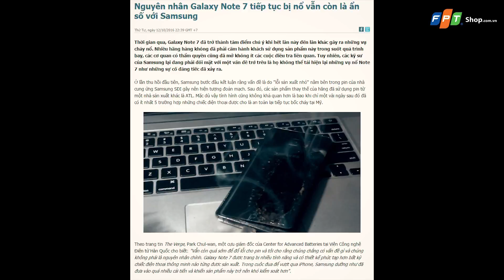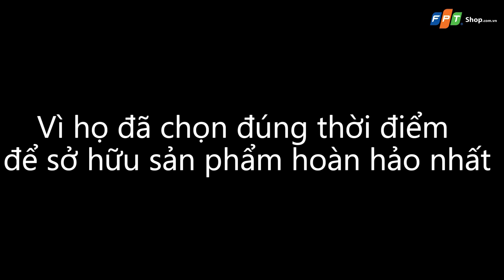Thánh Lồng Tiếng trở lại với Galaxy S8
Make Vietnam Great Again
Xem và share bạn nhé.

- Khui hộp GALAXY S8/ S8 PLUS
- Đánh giá GALAXY S8/ S8 PLUS
- Trên tay GALAXY S8/ S8 PLUS
- Video đánh giá GALAXY S8/ S8 PLUS
- Video Khui hộp GALAXY S8/ S8 PLUS
- Video trên tay GALAXY S8/ S8 PLUS
- Hướng dẫn sử dụng GALAXY S8/ S8 PLUS
- Video mở hộp GALAXY S8/ S8 PLUS
- Video đánh giá chi tiết thời lượng pin GALAXY S8/ S8 PLUS
- Video đánh giá hiệu năng GALAXY S8/ S8 PLUS
- Video đánh giá màn hình GALAXY S8/ S8 PLUS
- Video đánh giá camera GALAXY S8/ S8 PLUS
- Video đánh giá khả năng chơi game GALAXY S8/ S8 PLUS
- Những điểm mới GALAXY S8/ S8 PLUS
- GALAXY S8/ S8 PLUS có gì mới
- Có nên mua GALAXY S8/ S8 PLUS
- GALAXY S8/ S8 PLUS có giá bán bao nhiêu
- GALAXY S8/ S8 PLUS có tốt không
- Các tính năng nổi bật, đặc biệt, hữu ích trên GALAXY S8/ S8 PLUS
- Mua GALAXY S8/ S8 PLUS ở đâu uy tín, giá rẻ
- Mua GALAXY S8/ S8 PLUS ở đâu giá tốt, uy tín?
- Giá bán GALAXY S8/ S8 PLUS
- Mua GALAXY S8/ S8 PLUS ở đâu rẻ nhất
- Giá GALAXY S8/ S8 PLUS rẻ nhất
- Màn hình GALAXY S8/ S8 PLUS
- Hiệu năng GALAXY S8/ S8 PLUS
- Giao diện GALAXY S8/ S8 PLUS
- So sánh GALAXY S8/ S8 PLUS
- Thời lượng pin GALAXY S8/ S8 PLUS
- Unboxing GALAXY S8/ S8 PLUS
- Review GALAXY S8/ S8 PLUS
- What’s new on GALAXY S8/ S8 PLUS
- Shoud I buy GALAXY S8/ S8 PLUS
- Where to buy GALAXY S8/ S8 PLUS
- Battery test GALAXY S8/ S8 PLUS
- Camera test
- Performance test